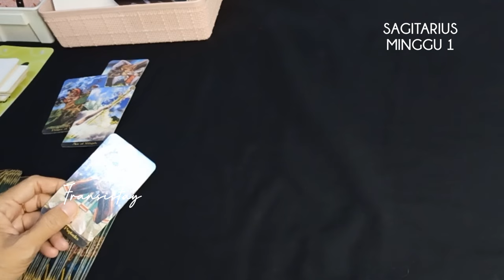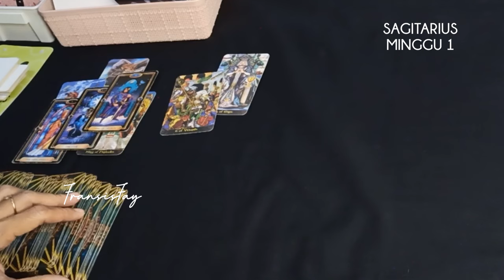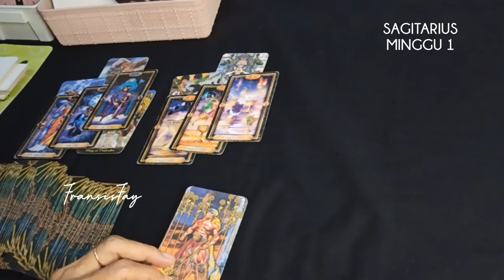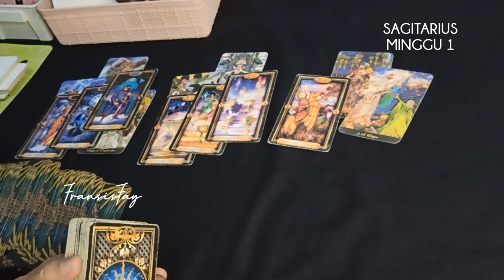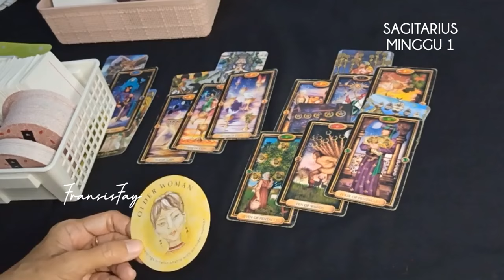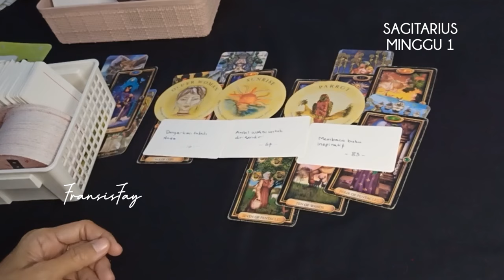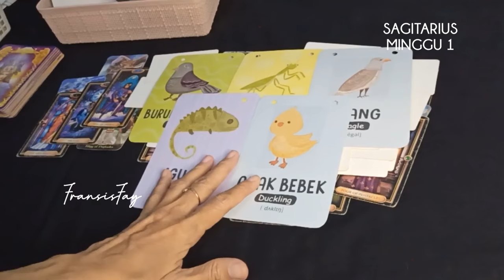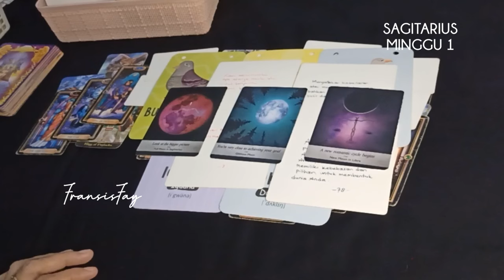PERUNTUNGAN ZODIAK SAGITARIUS 30/9-6 OKTOBER 2024♐MINGGU ke 1 RAMALAN TAROT 7hari KE DEPAN#ramalan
PERUNTUNGAN ZODIAK SAGITARIUS 30/9-6 OKTOBER 2024♐MINGGU ke 1 RAMALAN TAROT 7hari KE DEPAN.

ini adalah ramalan bintang zodiak Sagitarius oktober 2024 terbaru hari ini secara umum.

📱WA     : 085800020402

👁 Psychic Reading.

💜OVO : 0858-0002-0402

Youtube.com/c/@fransisfay
Handle